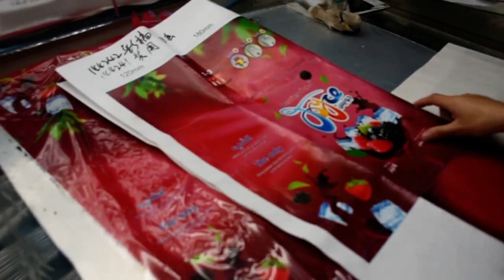Print and proofread the color of the design draft to ensure that the printed pattern is correct